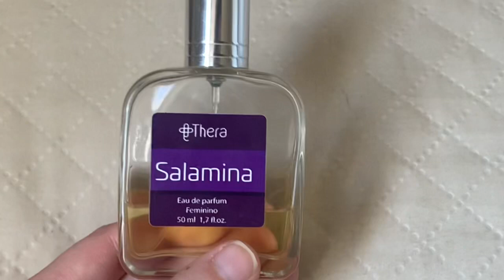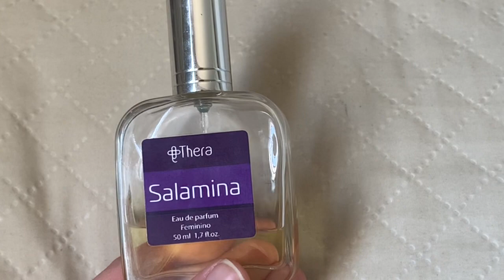Usados da Semana, combinações testei novidades￼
Olá, meu nome é Ana Laura espero que gostem do vídeo￼

Meu Site natura cupom setembro

Usados da semana￼

%￼Natura￼

O boticário￼

%Perfumes￼

Óleo corporal￼